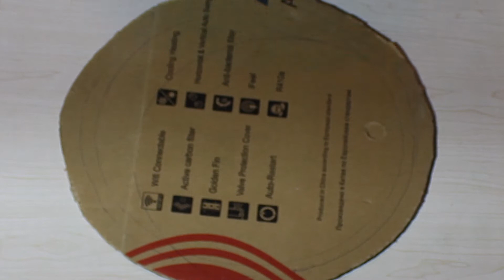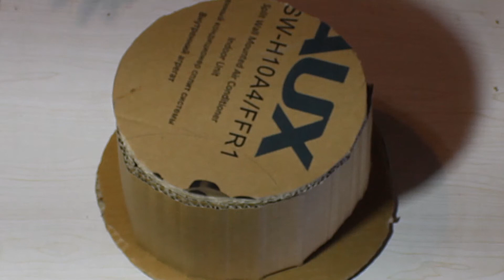DIY | How To Make a Diaper Cake For Your Next Baby Shower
How To Make a Diaper Cake For Your Next Baby Shower???
Planning a baby shower?
Then you need to know what a Nappy Cake is and how to make one for your mum-to-be friend. We used a total of 43 diapers. Also, we used size 1 diapers, just incase the newborn turned out to weigh a little more. It's a safer bet to buy size 1 for new moms.